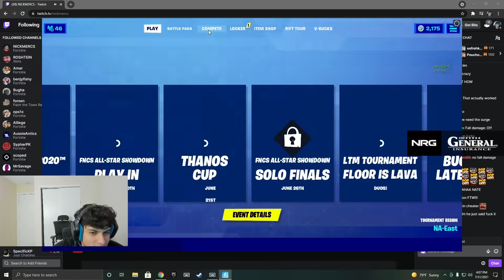Stable Ronaldo Reacts to NICKMERCS & SypherPK CLUTCH in FNCS QUALIFIERS